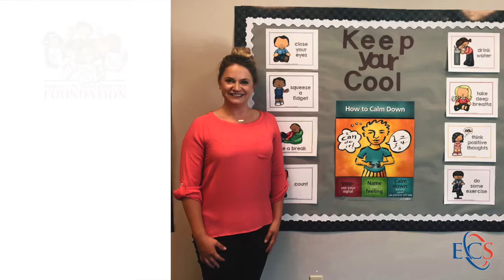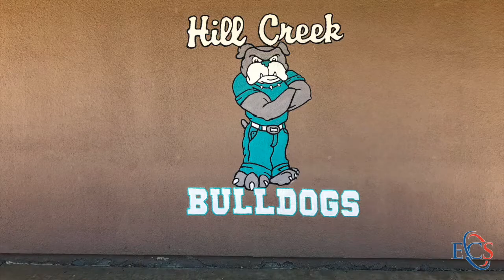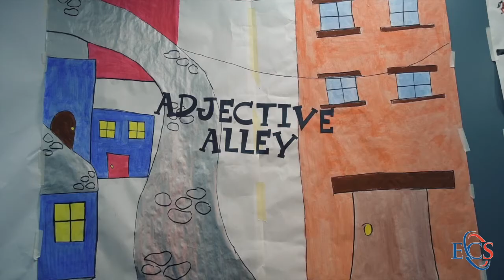Daisy DelaCruz 2018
Daisy Delacruz is one of many grant recipients - she earned a grant for her 1st grade literacy musical The Santee School District Foundation supports literacy, arts and technology in the Santee School District through teacher grants. Many talented and innovative teachers applied this year as always!